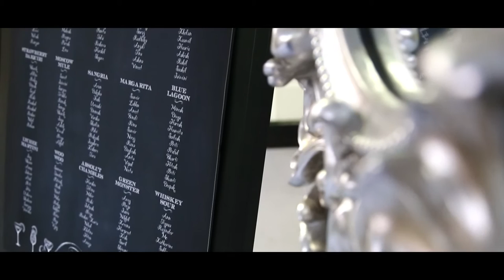Shanil & Krina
It pleasure capturing Shanil & Krina's wedding & Reception, at Syon Park. Here's a flash back to show there reception unfolding.